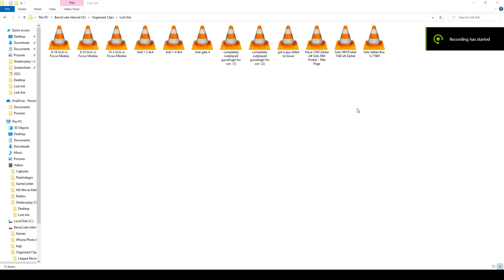Hova No Mercy - Zerker Clown Bus 3x1